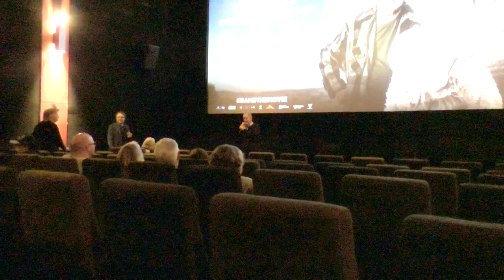RAMS (2020) Q&A with Jeremy Sims and Michael Caton [27.10.20]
RAMS director Jeremy Sims and film star Michael Caton sit down for a Q&A with Sydney Morning Herald senior writer Garry Maddox.

This was at the Newtown Dendy Cinema after a special preview screening on Tuesday the 27th of October, 2020.

Apologies for the crummy video quality! It was very dark and I was using my camcorder, not ideal for low-light video. I did my best to brighten the image in editing. I was expecting some spotlights but it was just the regular ambient lighting in the theatre.

Thank you Ash for the invitation :-)